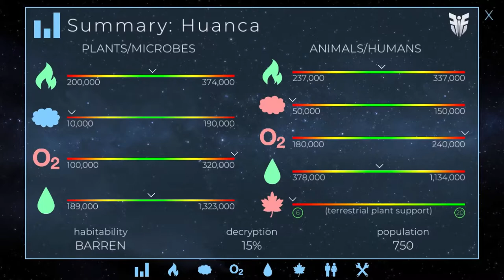Carbon Fixer | TerraGenesis Trappist 1 Season 1 Ep 3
We've terraformed the inner Solar System, time to terraform the Trappist-1 Solar System. In this episode we begin the construction of carbon fixers.TerraGenesis gameplay of Huanca, apart of the Trappist-1 solar system.